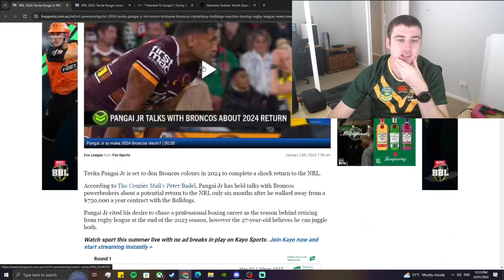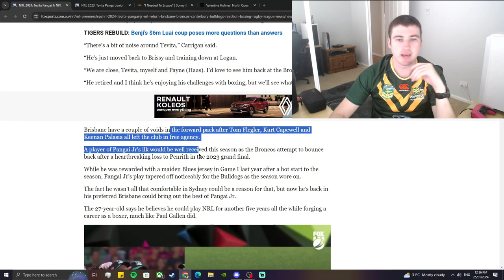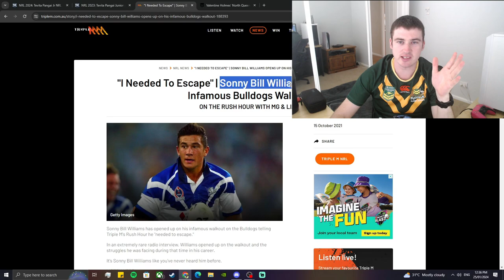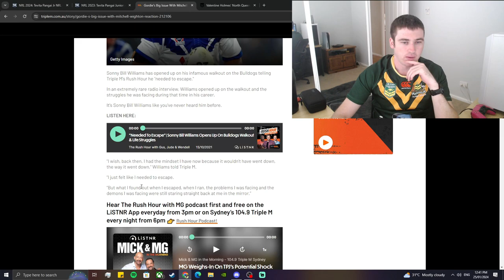Rugby League - Discussion - Should Tevita Pangai Jr play NRL again?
Topic of discussion! Should tevita be allowed to play in the NRL again after walking out on the bulldogs 6 months ago?